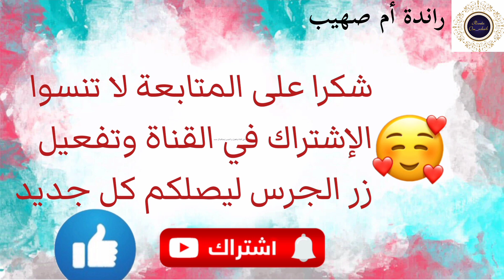جديد جليلبات وقفيطنات للبنات الصغار للأعياد الدينية2023#قفطان_العيد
لآ تنسوا الإشتراك في القناة وتفعيل زر الجرس ليصلكم كل جديد وشكرا على دعمكم المتواصل